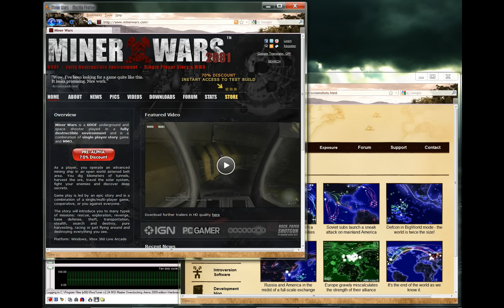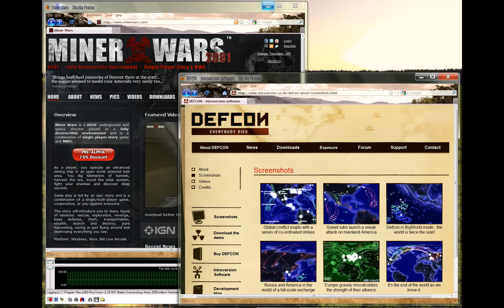Game Demo to Come: DEFCON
Hey folks, this is just a quick update on one demo that I will showcase tomorrow: DEFCON, and a second demo called Miner Wars (in its pre-alpha phase) that I decided NOT to post.

The first demo I was going to do was just a pre-alpha demo of Miner Wars, an upcoming game by Keen Software House. I decided not to post the pre-alpha demo because there is nothing to do besides fly around in the game engine.  It's a 6DOF (Six Degrees of Freedom) game, sort of like the Six Degrees of Kevin Bacon. Just kidding, but anyways if you remember the game Descent (also a 6DOF game), then you'll understand this one.

The second demo is DEFCON, which was always one of my favorite 2D real-time strategy games. Introversion Software published this a few years ago, and from all the fun I had with just the demo, I figured it deserved 30 minutes or so in my channel.